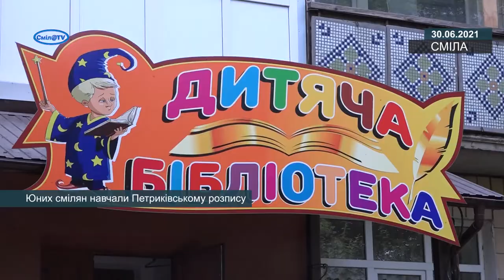Юних смілян навчали Петриківському розпису